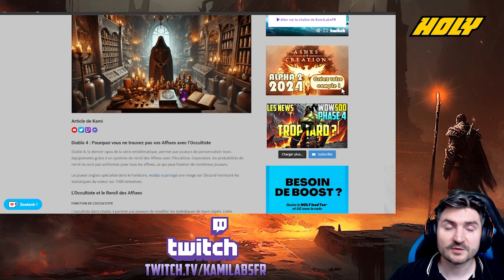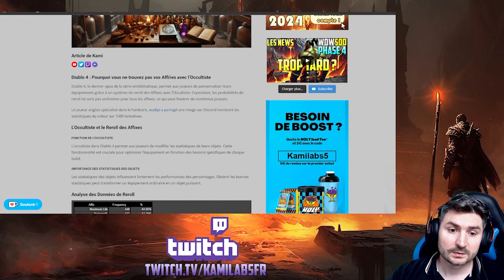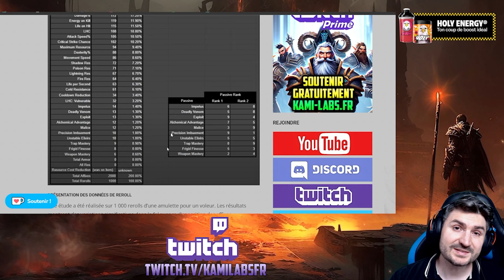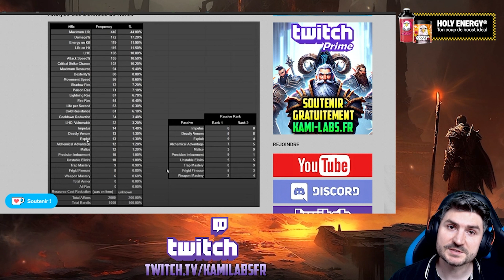DIABLO 4 | Pourquoi l'occultiste est un ESCROC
Pourquoi vous ne trouvez pas vos Affixes avec l’Occultiste
Diablo 4, le dernier opus de la série emblématique, permet aux joueurs de personnaliser leurs équipements grâce à un système de reroll des Affixes avec l’Occultiste. Cependant, les probabilités de reroll ne sont pas uniformes pour tous les affixes, ce qui peut frustrer de nombreux joueurs.

▩▩▩▩▩▩▩▩▩▩▩▩ LIENS ▩▩▩▩▩▩▩▩▩▩▩▩▩▩▩

▩▩▩▩▩▩▩▩▩▩▩▩ SOCIAL ▩▩▩▩▩▩▩▩▩▩▩▩▩▩▩▩

▩▩▩▩▩▩▩▩▩▩▩▩ PARTENAIRES ▩▩▩▩▩▩▩▩▩▩▩▩